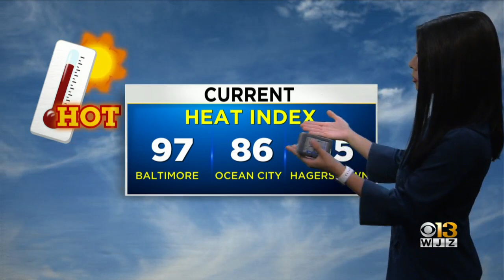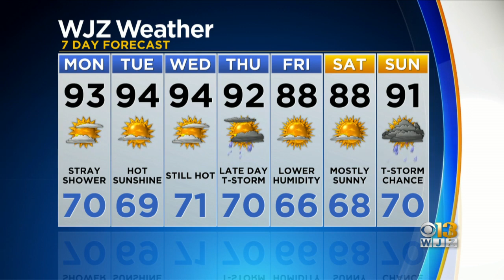Meteorologist Chelsea Ingram Has Your Evening Forecast